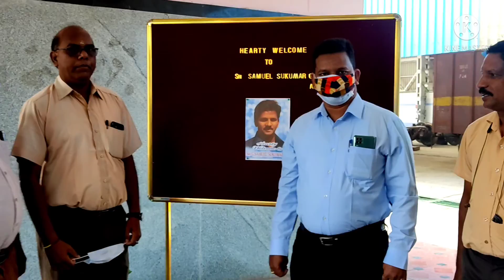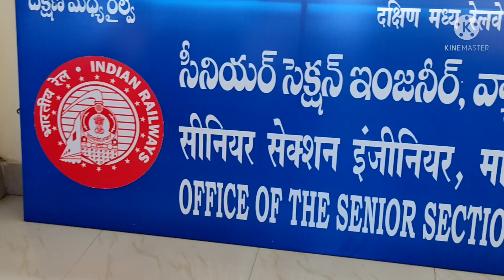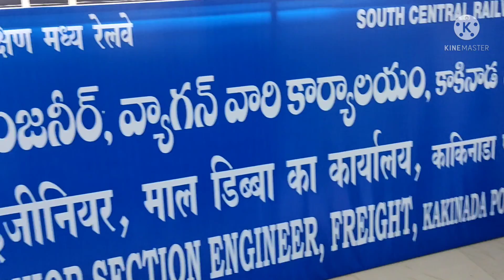ADME/C&W/COA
Hearty Welcome To
G.SAMUEL SUKUMAR sir
charge today at kakinada port.